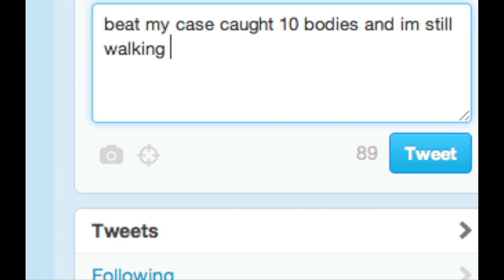Flash feat. Phuel - DejaVu (Directed By Redd Pen)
The first video from Flash's Struggle Stress & Strength project. To hear more music from Flash, visit flashishiphop.com.

Follow Flash on Twitter: @flashishiphop
Friend Flash on Facebook: Flash ishiphop
Download The Single Here: snd.sc/GIYUkg